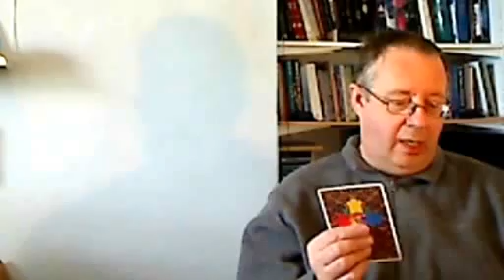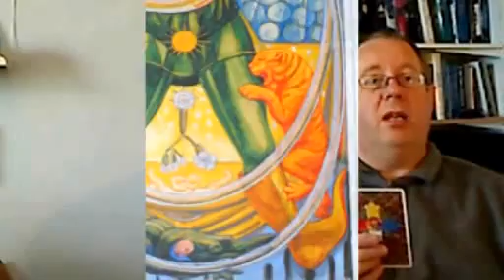Who is the Princess of Wands? | Thoth Tarot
The Thoth Tarot Princess of Wands in the Thoth Tarot is the earthy part of Fire, she is the fuel of fire. She is naked, open to all, she is powerful and individual, a force to reckon with.